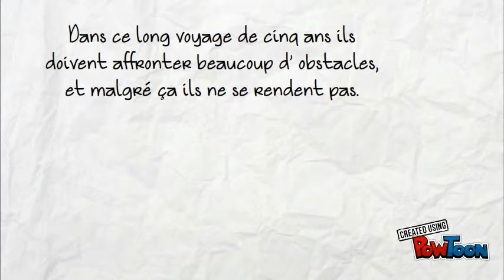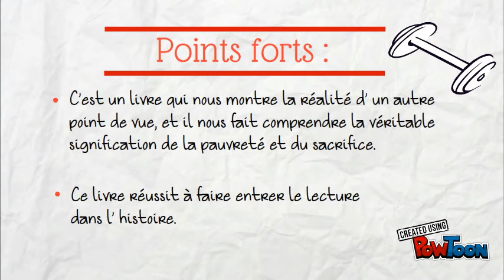Stanotte guardiamo le stelle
Creato da:De Nardi Chiara e Martini Kiara
Classe: 2b-t
Anno scolastico: 2016/2017